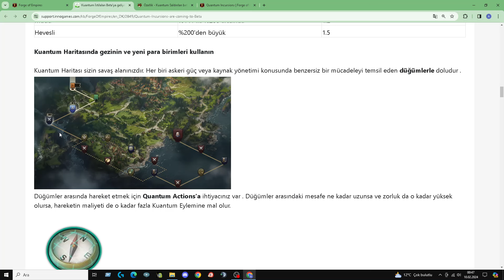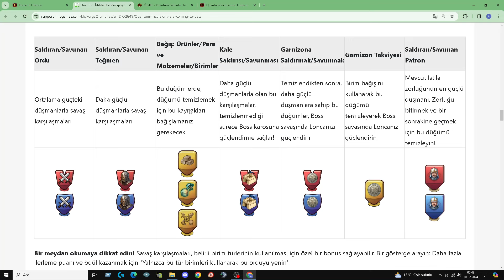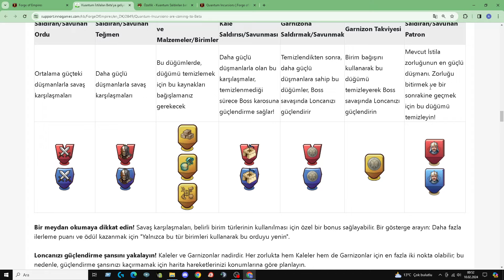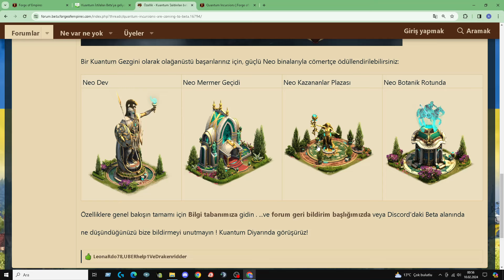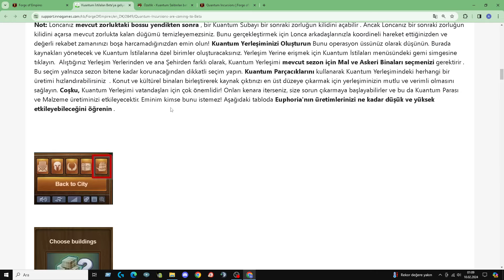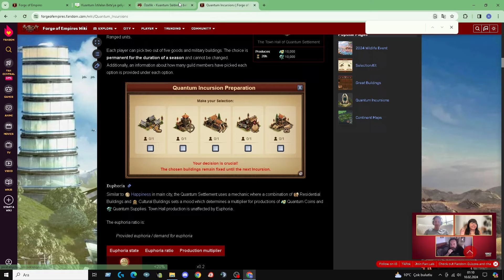Forge Of Empires Quantum Incursions Giriş